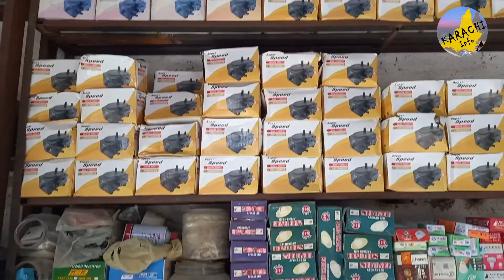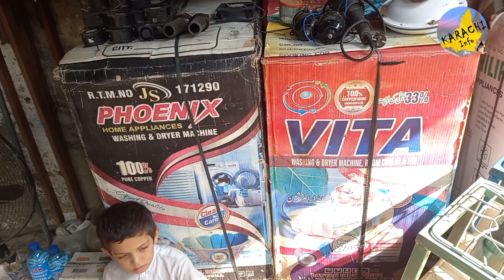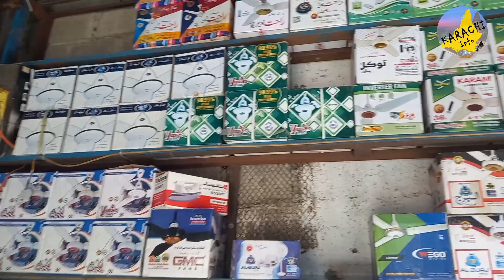Abdul Raziq Electronics |Cheap Electronic Market In Karachi |Al Asif Electronic Market |Karachi Info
electronic market karachi
electronic market
jackson electronic market karachi
electronics market
wholesale electronics market
jackson electronic market in karachi
karachi cheap market
jackson electronic market
wholesale electronic market
cheap electronic market karachi
cheap electronic market in karachi
al asif
Raziq Electronis
imran electronics
Karachi Info